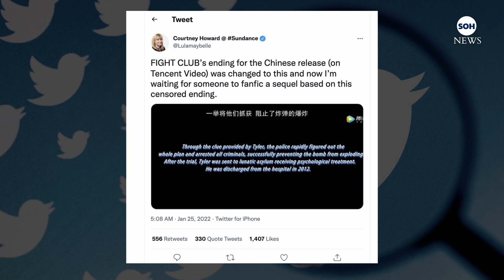China Changed ‘Fight Club’ Ending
A version of the 1999 film Fight Club starring Edward Norton and Brad Pitt that recently became available on the Tencent Video streaming platform in China features an alternative ending.